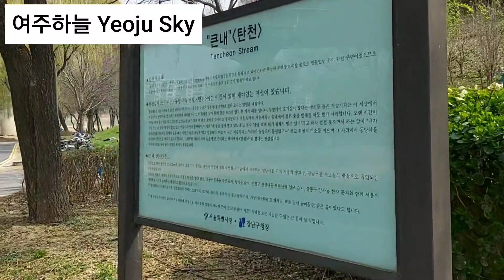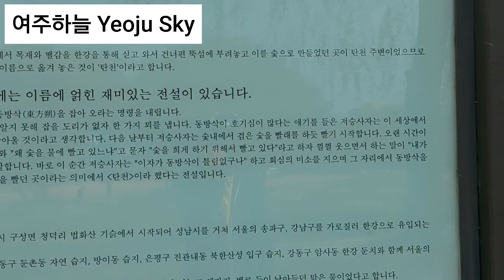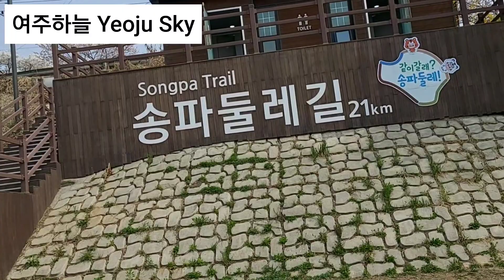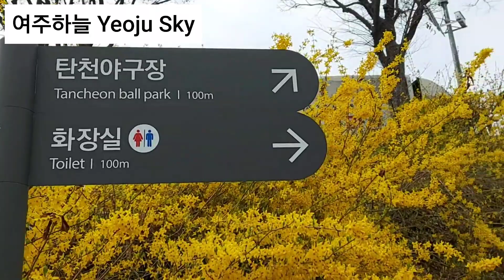자전거 라이닝 탄천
탄천에서 자전거 라이딩 도전! 가즈아~